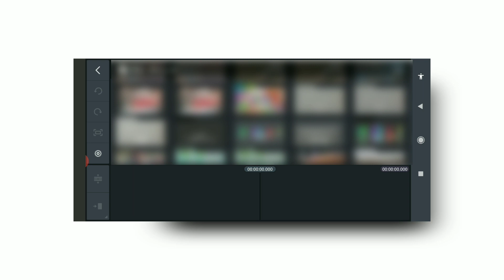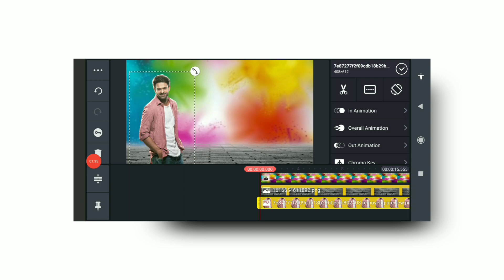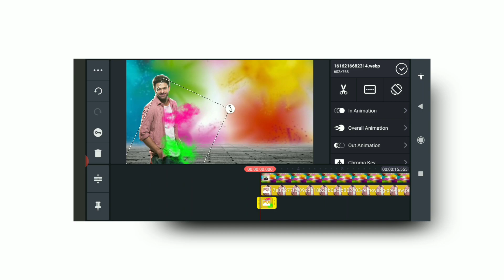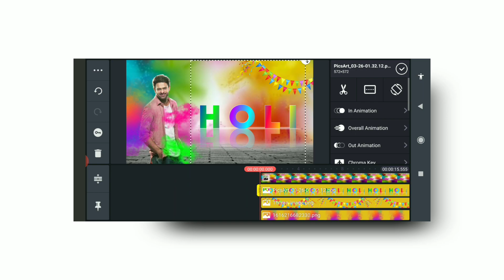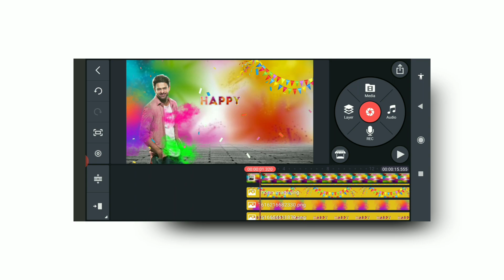Happy holi video editing in kinemaster || Holi 2021 video editing in Telugu